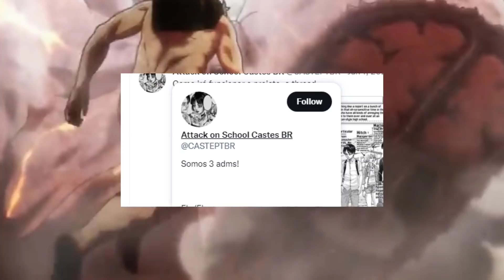ENTENDA TUDO SOBRE O UNIVERSO ALTERNATIVO DE SHINGEKI NO KYOJIN! - ATTACK ON SCHOOL CASTES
Oi, eu me chamo Marcelo e nesse vídeo falarei sobre o universo alternativo de Shingeki no Kyojin. Conhecido como Shingeki no Kyojin High school AU ou Attack On school castes. Essa história se passa em um universo em que Armin, Mikasa e Eren estudam em uma escola americana.

 Essas história foi feita pelo próprio Isayama, mas ela não faz parte do universo principal de shingeki no Kyojin, ou seja, ela não é Canon. Porém, ainda vale a pena assistir o vídeo e se divertir!

🎨 Aprenda a DESENHAR como um PROFISSIONAL!

 📸Equipamentos de gravação que eu uso:

🔸 Microfone Fifine k669
🔸 Minha iluminação
🔸 Cenario: